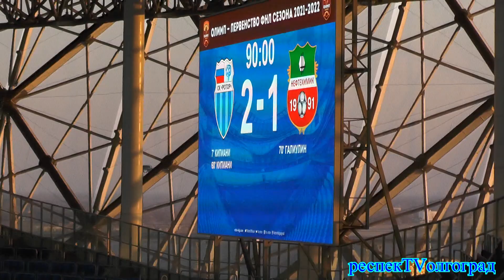"Ротор" - "Нефтехимик" - 2:1 #Highlight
26 марта 2022 г.

Лучшие моменты матча первенства ФНЛ "Ротор" - "Нефтехимик" - 2:1.